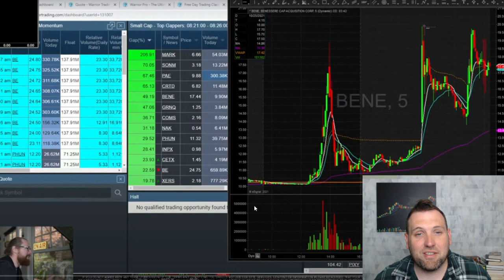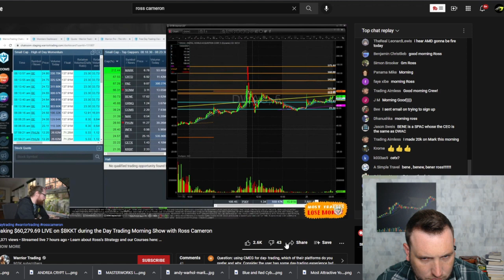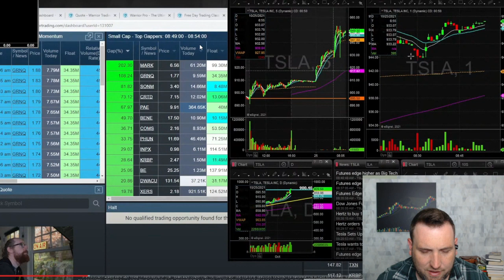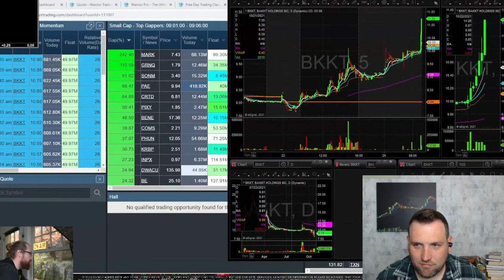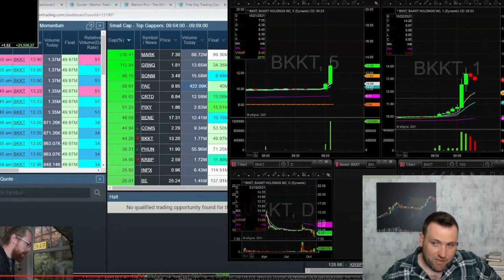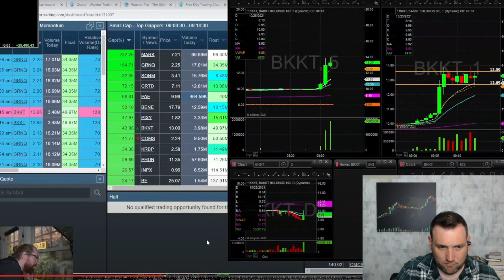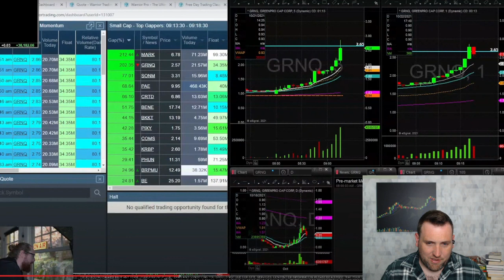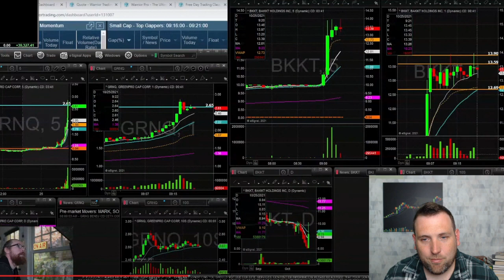DAY TRADER REACTS TO ROSS CAMERON'S $60K TRADE ON $BKKT 10-25-21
In the 2nd episode of DAY TRADER REACTS - I react and review Ross Cameron from Warrior Trades from his livestream day trading episode this morning! Ross was able to pull some massive profits trading just a few high volume low float runners including $BKKT, which I also traded in my morning live Day Trading stream. I have never watched any of Ross's live content, and only a little bit of his day trading lesson content, so this is a first time reaction to his day trading setup, live stream, and trades!

We are now partnered with TraderSync! The best Trading Journal out! Click the Link below to

Charting Platform (NOT A BROKER)  - Trading View